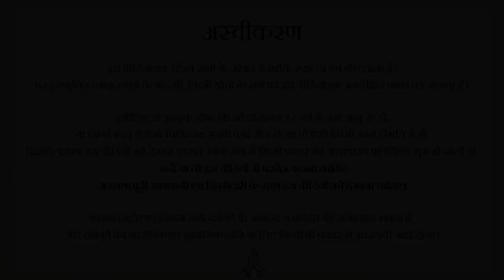स्थिरता || आचार्य प्रशांत, युवाओं के संग (2014)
संस्था से संपर्क हेतु इस फॉर्म को भरें:
या कॉल करें: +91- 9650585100/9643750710

वीडियो जानकारी: संवाद सत्र, 3 अप्रैल 2014, ग़ाज़ियाबाद, उत्तर प्रदेश

प्रसंग:
~ स्थिरता क्या है?
~ क्या जीवन में कुछ स्थिर रह सकता है?
~ क्या संसार में कुछ स्थिर रह सकता है?